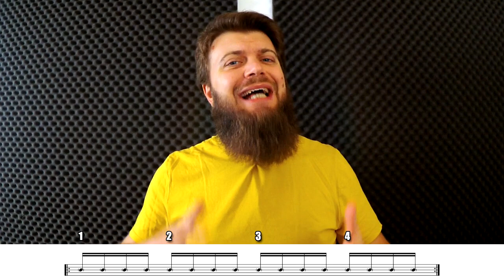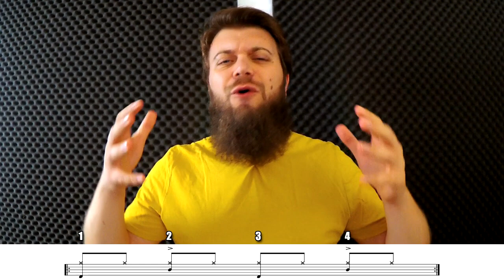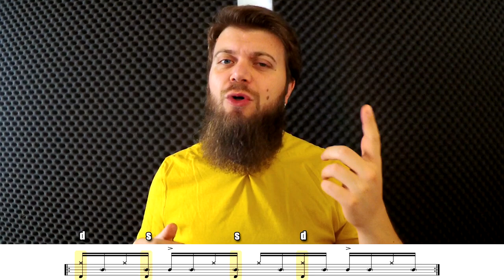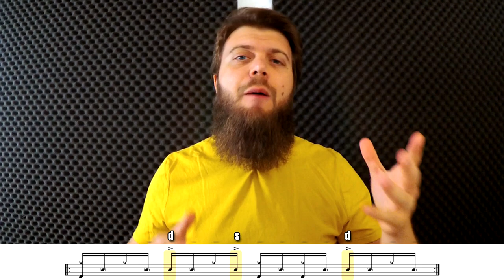GHOST NOTES // Affrontiamole senza paura!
Spesso, troppo spesso, noi batteristi rimaniamo incastonati a a suonare lo stesso semplice groove per intere sezioni dei brani... In qeusti casi ci viene un'innata voglia di fare qualcosa in più che però può sfociare in scelta di cattivo gusto, come ad esempio fill invadenti e cambi ritmo fuori programma. Ecco perché è importante saper arricchire il groove senza stravolgere il proprio ritmo, cioè con le GHOST NOTES!
Scopri il metodo semplice di per infarcire qualsiasi groove in ottavi con queste piccole note, fai play sul video!

0:00 il problema
1:27 cosa sono le ghost notes
1:48 esercizio preparatorio
2:44 ecco le ghost notes
3:47 padroneggiarle
4:53 la CASSA
6:19 il RULLANTE
7:28 ricapitoliamo tutto
9:04 consiglio tecnico
9:32 saluti e baci

SOSTIENI IL CANALE: offri un caffè!

LEZIONI ON-LINE: info e costi!

STRUMENTAZIONE

DRUM SET
Tama Starclassic Performer 100% birch (dark cherry fade)
- BD 22"x18"
- TT 12"x9"
- FT 16"x13"
Snare: Tama Powermetal Brass 14"x8"

CYMBALS (left to right)   @Diril Cymbals Italia & Europe
- Diril D Hi-hat 15"
- Diril Janara Crash 20"
- Diril Traditional Spalsh 8"
- Diril Raw Bell Ride 22"

New Drum Percussion

DRUMSTICKS
- TG drumsticks (Gianni Trazzi) 4A
- TG drumsticks (Gianni Trazzi) 4B
- TG drumsticks (Gianni Trazzi) D3
- TG drumsticks (Gianni Trazzi) S1

ATTREZZATURA AUDIO-VIDEO